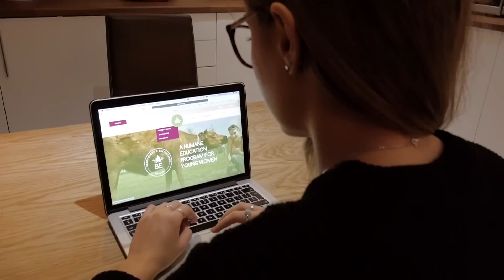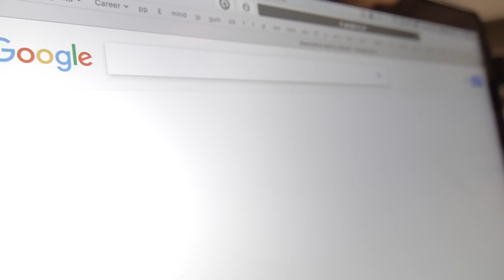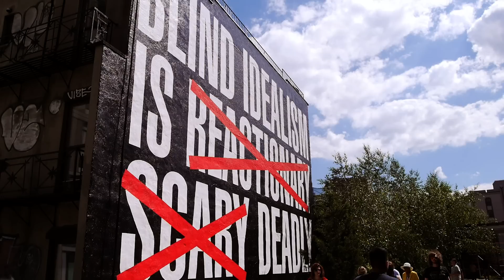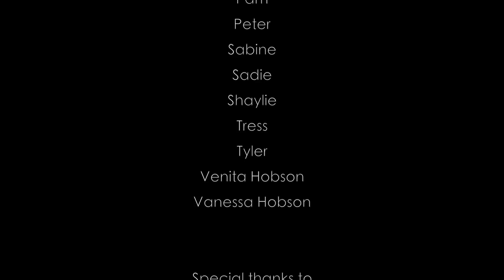Lack of Self-Love in America || Documentary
Over six weeks, I took a road trip across America and interviewed people from all over: New York, Chicago, Nashville, New Orleans, Austin, and LA in order to confront our deepest anxieties about body image. I asked complete strangers 3 questions:

1) Which part of your body are you least comfortable with?
2) Which part of your body do you love?
3) Which celebrity has the perfect body?

I want to dispel myths that we're sold by the media. I want to alleviate the anxiety that is fuelled by this toxic discomfort of having to meet a social condition and a certain standard of beauty felt accepted by others and The Self.

We've all felt the unrest of 2016 and 2017. With this in mind, it was even more important to capture and celebrate diversity.

If my documentary makes you laugh or smile or think about something or someone in a more understanding and accepting way...  I’ve done my job.

||  CONTRIBUTE ||

 || COME HANG OUT WITH ME BETWEEN UPLOADS  ||

►Studio Lights
►25mm 1.7 Lens
►Panasonic G7 Camera
►Manfrotto (Tripod & 60cm Slider)
►RODE Microphones